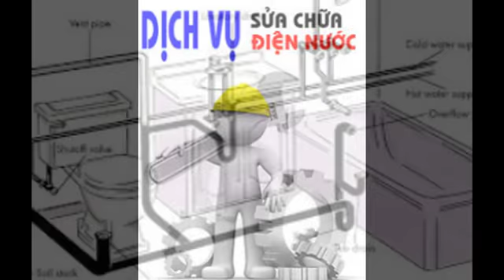Sửa chữa đường ống nước phố ngũ nhạc 0972575290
Chuyên sửa chữa điện, đường ống nước tại quận hoàng mai với giá rẻ nhất, gọi đến ngay sửa chữa nhanh, mọi sửa chữa đều được bảo hành miễn phí dài hạn
Địa chỉ: 16 nguyễn đức cảnh - hoàng mai - hà nội